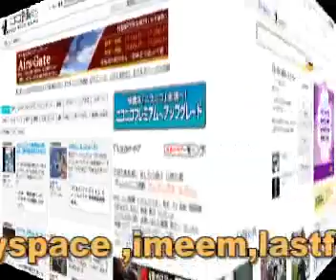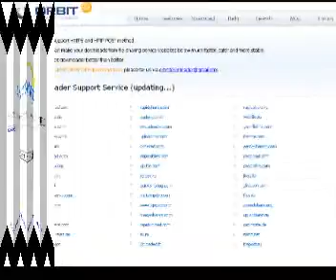OrbitDownloader: New Generation Download Mannager Revolution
Orbit Downloader, leader of download manager revolution, is devoted to new generation web (web2.0) downloading, such as video/music/files from Myspace, YouTube, Imeem, Pandora, Rapidshare. And to make general downloading easier and faster.